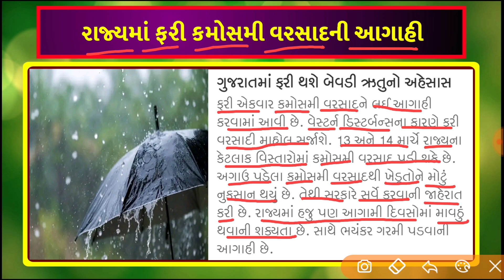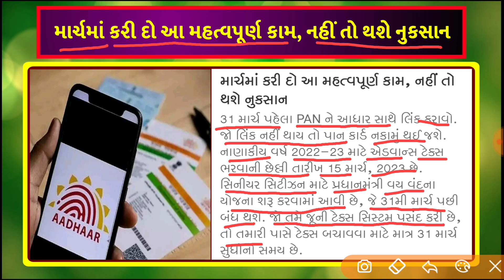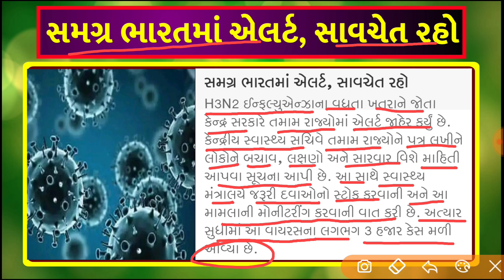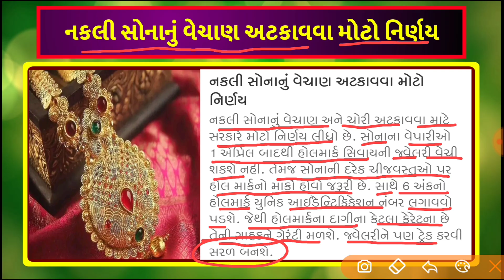Breaking:આજના તાજા સમાચાર Gujarat_Live_News Gujarat_Samachar t#Gujarat_News#Tv9_Gujarati news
# BigNews
yojana, monsoon offers, pak vimo, Deva mafi, bank loan

ગુજરાતપરસાઇકલોનિક​ સર્ક્યુલેશનનીસિસ્ટમસક્રિય